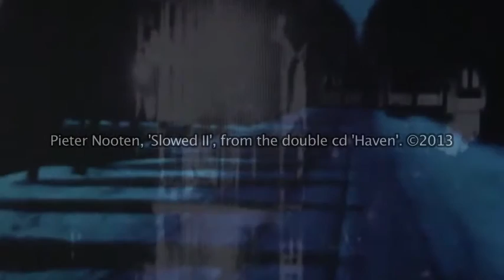Pieter Nooten 'Slowed II'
Pieter Nooten, Slowed II, from the double cd 'Haven' out on rocketgirl.co.uk